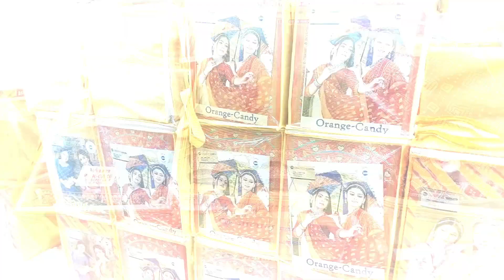कांजीवरम सिल्क साड़ी का बेहतरीन कलेक्शन, Silk Saree - 294/- Silk Saree Wholesale Market Surat 2023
6176, B-Block, 4th Floor, Lift No. 17,
(Gujarat), India.
banarasi saree
banarasi saree dekhaiye
banarasi saree wearing style
banarasi saree draping style
banarasi saree ke blouse ke design
banarasi saree dikhao
banarasi lehenga manufacturers
Varanasi silk saree manufacturers
banarasi saree manufacturer in varanasi
varanasi silk saree market
banarasi suits manufacturers
Manufacturer saree banaras